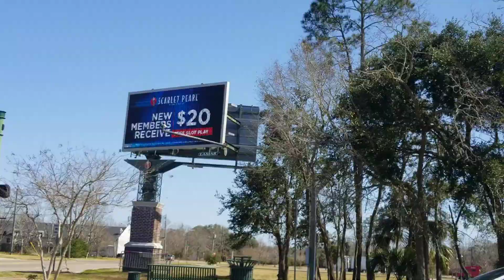Street View of IP Casino Resort, Biloxi, Mississippi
Drive By